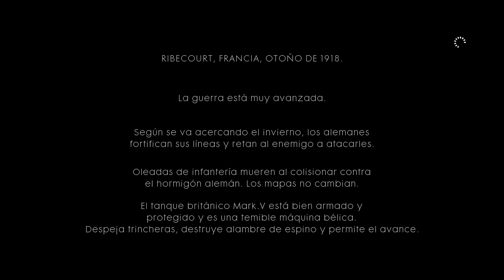Battlefield 1 | Campaña Español | Mision 1: El todo por el todo